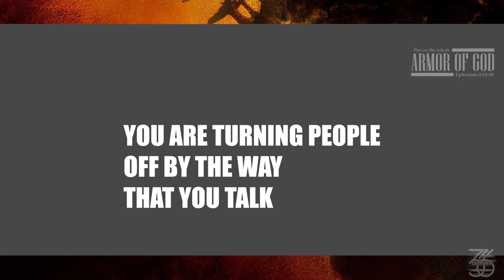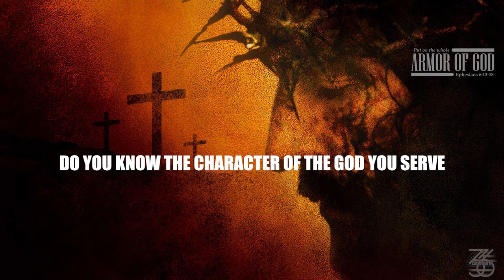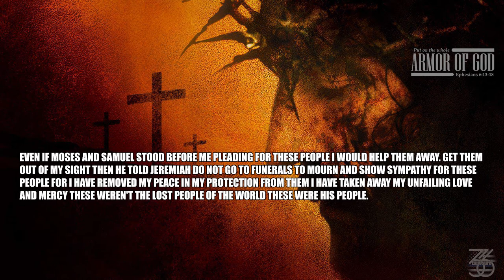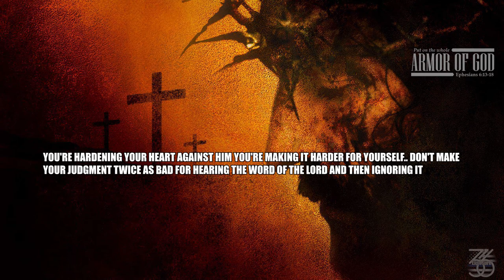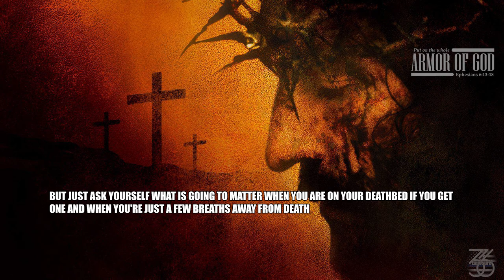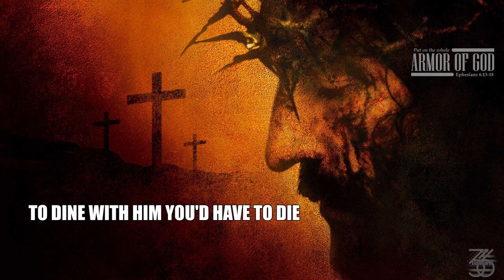Awake - A Message For The Church People.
Don't make your judgment twice as bad for hearing the word of the Lord and then ignoring it.. I'm telling you about hell.. and I'm telling you that someday you're going to go there unless you repent.. but if you harden your heart and you live your whole life and you die and go to hell without repenting.. you will look back on the day that you watch this video and from the flames of hell you will curse.. you will curse the day you were born you will curse this day... and you will say I wish I had never even watched that because now I know that he was right..